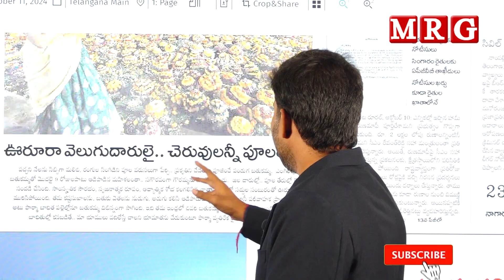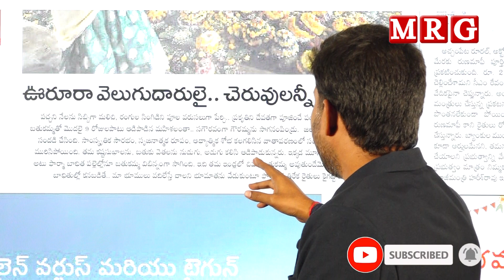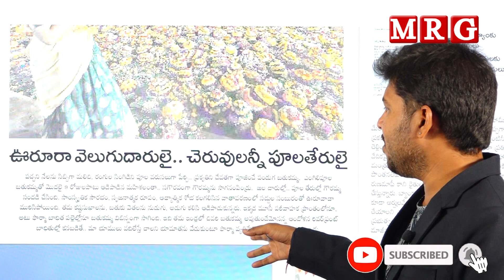ఊరూరా వెలుగుదారులై చెరువులన్నీ పూలతేరులై || MRG HD